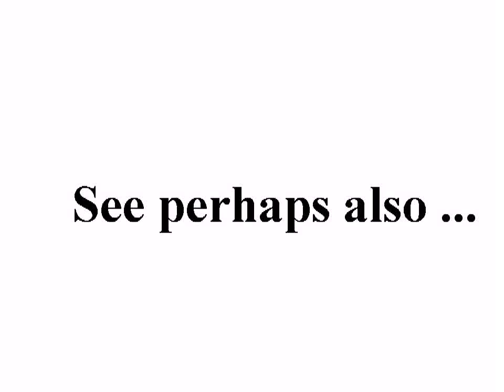Random shelling for fun and impacts of destruction in Dayr Az-Zawr city in Syria 08.08.2011 +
standard YouTube-licens
to ...
Creative Commons-License

So ...

And please also note this:
How to make *good* documentation (to the ICC-court):

10 ...

Internal system-reference:
Luke 14,17

aljazeerachannel
All4OurCountry
aymanlive161
BBCArabicNews
BBCEarth
BBCPersian
BBCWorldwide
fnnsyria
fnnsyria2
Free Press فري برس
FreeMediaSyria
OmawiTV
rani4112
ShameeForever
SHAMSNN
Syrian2011X
syrianmediac
syrrevrag
weallsyria

the original-video channel:

Original-video-upload-time: